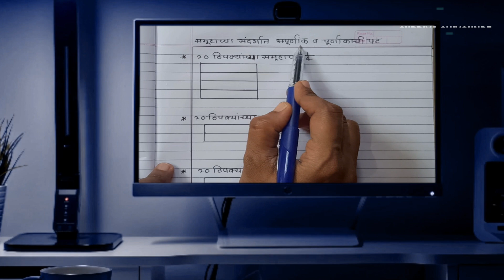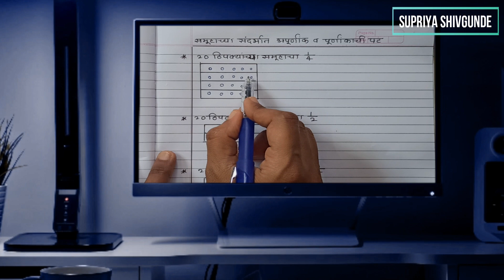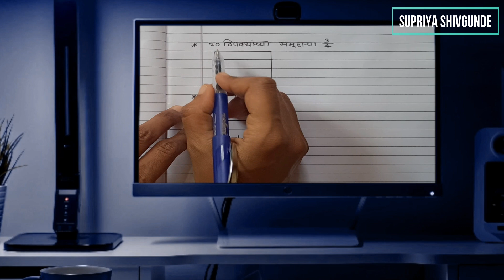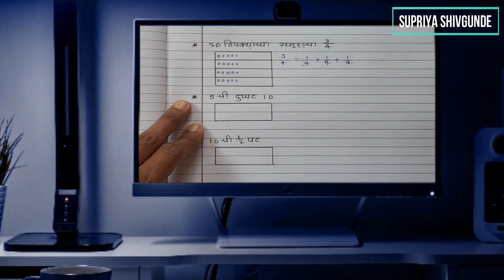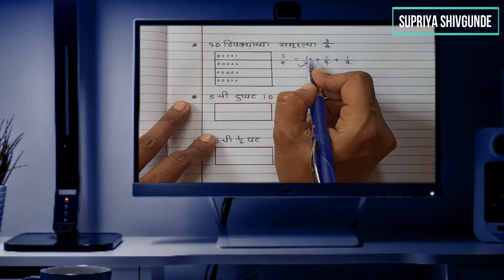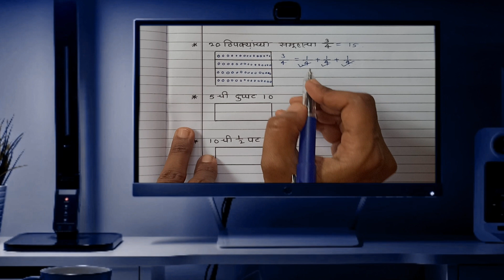अपूर्णांक|| उदाहरणसंग्रह 23|| इयत्ता- पाचवी|| विषय- गणित|| Apurnank|| Problem Set 23|| Std- 5th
इयत्ता पाचवी, गणित विषयातील प्रथम सत्रातील सर्व व्हिडीओज...

1) रोमन संख्याचिन्हे- समजून घ्या...

2) उदाहरणसंग्रह 1...

3) संख्याज्ञान- उदाहरणसंग्रह 2...

4) संख्याज्ञान- उदाहरणसंग्रह 3...

5) संख्याज्ञान- उदाहरणसंग्रह 4...

6) संख्याज्ञान- उदाहरणसंग्रह 5...

7) संख्याज्ञान- उदाहरणसंग्रह 6...

8) बेरीज- वजाबाकी : उदाहरणसंग्रह 7...

9) बेरीज- वजाबाकी : उदाहरणसंग्रह 8...

10) बेरीज- वजाबाकी : उदाहरणसंग्रह 9...

11) बेरीज- वजाबाकी : उदाहरणसंग्रह 10...

12) बेरीज- वजाबाकी : उदाहरणसंग्रह 11...

13) बेरीज- वजाबाकी : उदाहरणसंग्रह 12...

14) संख्याज्ञान- उदाहरणसंग्रह 13...

15) गुणाकार- भागाकार : समजून घ्या...

16) गुणाकार- भागाकार : उदाहरणसंग्रह 14...

17) गुणाकार- भागाकार : उदाहरणसंग्रह 14...

18) गुणाकार- भागाकार : समजून घ्या...

19) गुणाकार- भागाकार : उदाहरणसंग्रह 15...

20) गुणाकार- भागाकार : उदाहरणसंग्रह 15...

21) गुणाकार- भागाकार : उदाहरणसंग्रह 16...

22) अपूर्णांक- सममूल्य अपूर्णांक, समजून घ्या...

23) अपूर्णांक- उदाहरणसंग्रह 17...

24) अपूर्णांक- उदाहरणसंग्रह 18...

25) अपूर्णांक- उदाहरणसंग्रह 19...

26) अपूर्णांक- उदाहरणसंग्रह 20...

27) अपूर्णांक- उदाहरणसंग्रह 21...

28) अपूर्णांक- उदाहरणसंग्रह 22...

29) अपूर्णांक- उदाहरणसंग्रह 23..

30) कोन- उदाहरणसंग्रह 24...

31) कोन- उदाहरणसंग्रह 25...

32) कोन- उदाहरणसंग्रह 26...

33) कोन- उदाहरणसंग्रह 27...

34) वर्तुळ- उदाहरणसंग्रह 28...

35) वर्तुळ- उदाहरणसंग्रह 29...

36) वर्तुळ- उदाहरणसंग्रह 30...

37) वर्तुळ- उदाहरणसंग्रह 31...

38) विभाज्य आणि विभाजक- उदाहरणसंग्रह 32...

39) विभाज्य आणि विभाजक- उदाहरणसंग्रह 33...

40) विभाज्य आणि विभाजक- उदाहरणसंग्रह 34...

41) विभाज्य आणि विभाजक- उदाहरणसंग्रह 35...